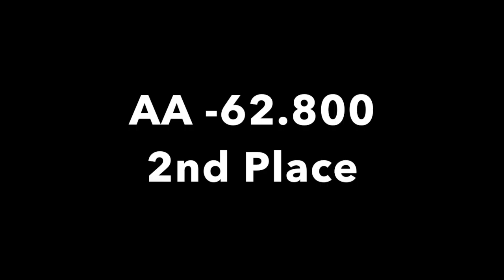Alex Lv 4 9+yo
2016 North State Championship